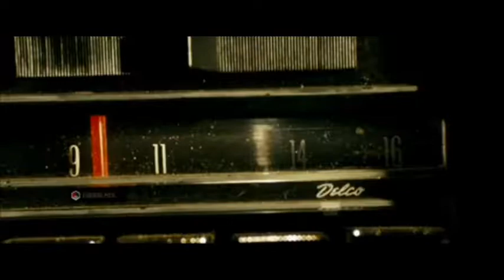W.I.T.C.H. (Transformers) | We are witch | AMV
@Iron-spiderman 2003